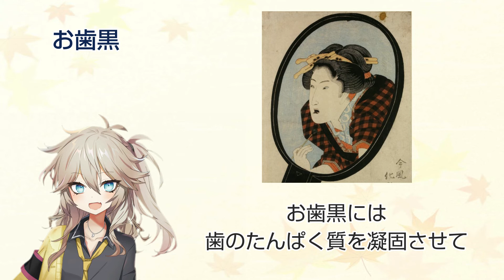虫歯になったらどうしていた？びっくり治療方法【江戸時代】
こんにちは、皆さん。歯が痛くなると今の私たちは、歯医者に行って治療するけど、昔の人たちは、虫歯になったらどうしていたのかな？

江戸時代、砂糖を使った甘いものが少なかったから、今ほど虫歯になる人はいなかったんじゃないかって想像しちゃうけど、江戸時代にもやっぱり虫歯はあったんだ。

虫歯の大敵、砂糖をたくさん使った食べ物。これは上流階級の人々しか食べられなかった。将軍や大名といった人々は甘いものを食べる機会が多かったから、当然虫歯が多かったといわれているんだ。14代将軍徳川家茂は、甘いものが大好きで、家茂の遺骨を調査した結果、なんと虫歯が30本もあった。これはほぼ全部が虫歯だった、ということになるね。一方、一般庶民の食生活は質素だったけど、それでもやっぱり虫歯はあった。庶民は、一人平均4本から5本の虫歯があったといわれている。意外に虫歯が多かったんだね。

でも江戸時代は、現代の歯医者みたいに虫歯を削る器具もないし、麻酔も薬もなかった。それじゃ、虫歯になったらどんな治療をしてたのかな？